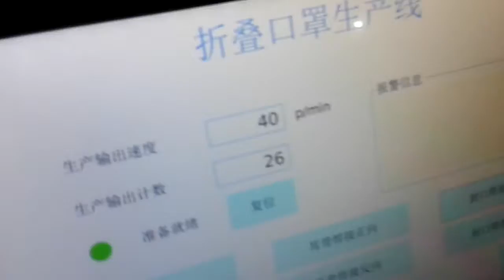Richpeace N95/KN95 mask making machine is testing before delivery 79#